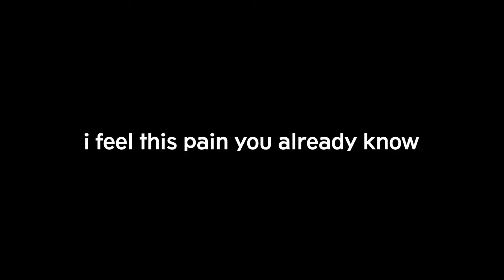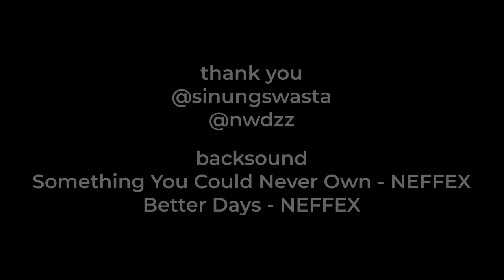Paginya Tugu Jogja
Sepedaan tipis tipis tugu jogja